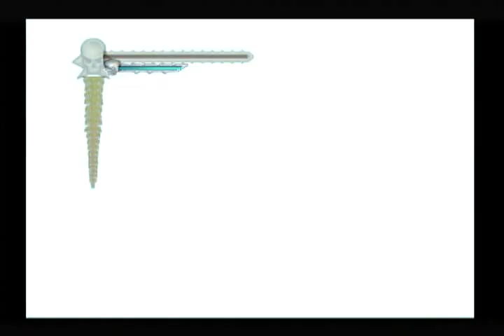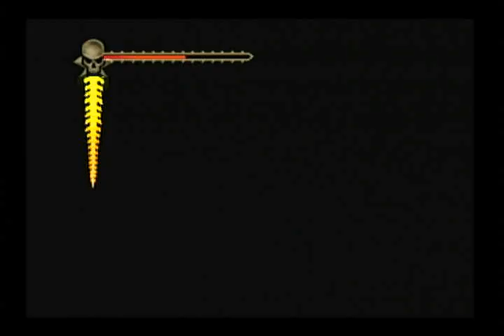EVIL DEAD REGENERATION SUB. ESPAÑOL: THE SHIPYARD.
17:42 EXTRA 12.
18:36 INCREMENTO DE IRA.
27:50 EXTRA 14.
48:28 EXTRA 13.